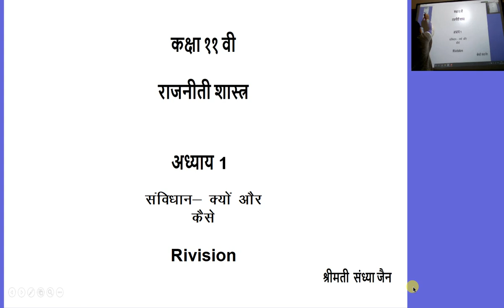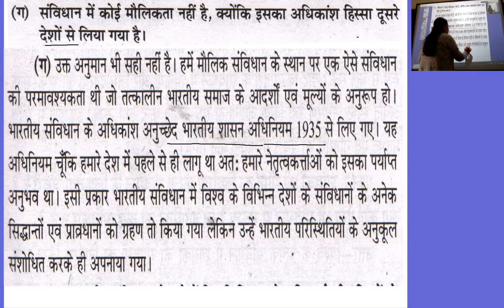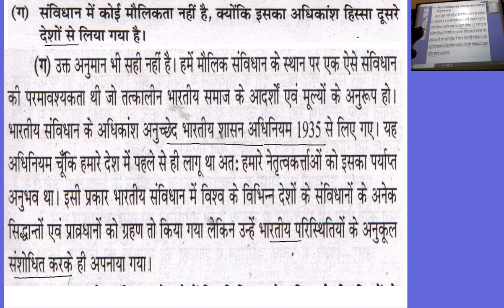कक्षा ११ वी राजनीती शास्त्र अध्याय 1 संविधान क्यों और कैसे Revision